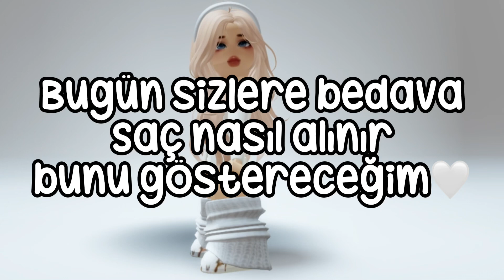ROBLOX YENİ BEDAVA SAÇ!🌲🐛 | NASIL ALINIR?✨